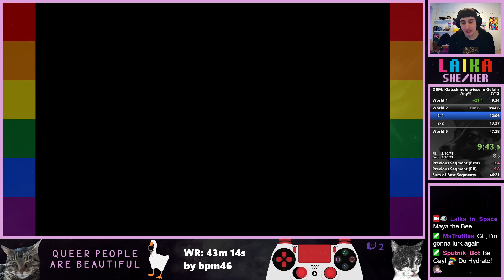Die Biene Maja: Klatschmohnwiese in Gefahr | Speedrun Any% 46m 31s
The deaths in world 2 were annoying, but this is still a nice PBee for now.

Run starts at 1:47

Streamed on 20 February 2024